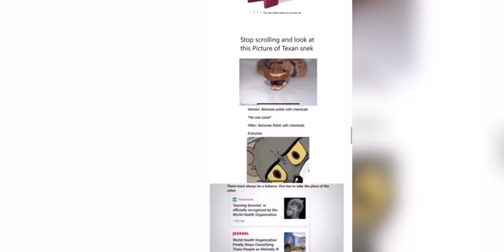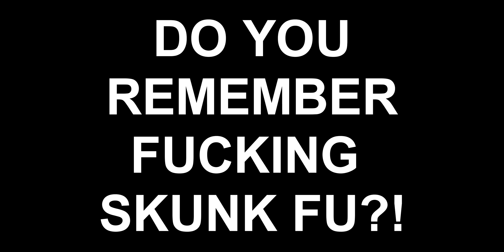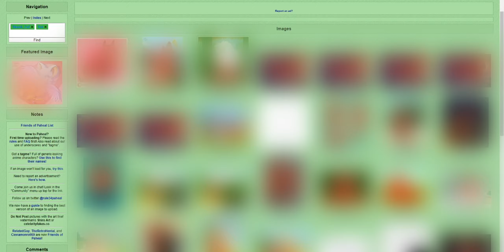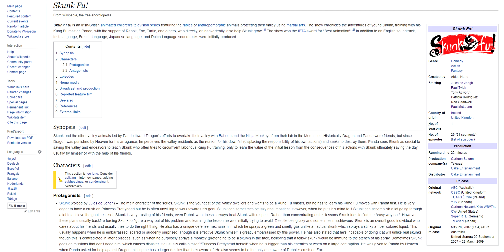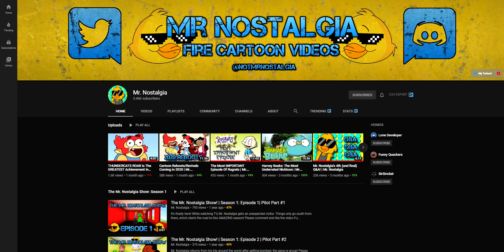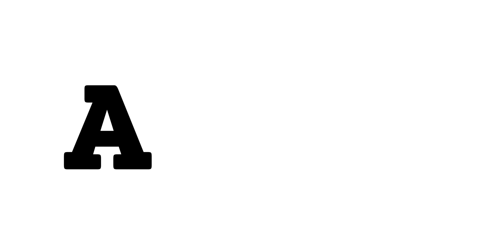NO ONE Asked For This! - Skunk Fu! Cartoon Review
"I am not a furry, I swears it!" - Ddubman

Skunk Fu! is an Irish/British animated children's television series featuring the fables of anthropomorphic animals protecting their valley using martial arts. The show chronicles the adventures of young Skunk, training with his Kung Fu master, Panda, with the support of Rabbit, Fox, Turtle, and others, who directly, or inadvertently, also help Skunk grow.

-Skunk Fu! Credits Theme